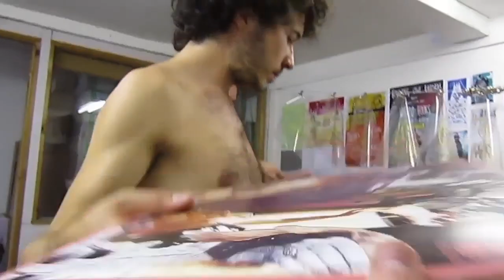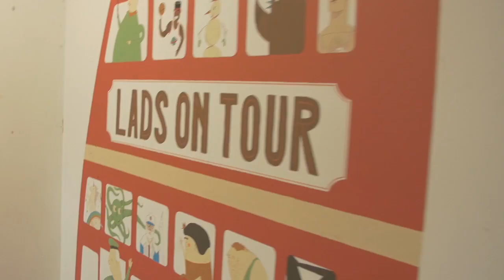The Howling Owl Family- Episode One (Taos Humm)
Documentary series on DIY record label 'Howling Owl', their creation of a diverse new underground music scene in Bristol, and the community of artists, musicians and makers supporting it.

This episode introduces us to Howling Owl founders Joe and Adrian, who explain how they came to Bristol, why they put on their own shows in weird places (prison cells, scout huts etc.) and more.
This episode also features a live showcase and interview with one of Howling Owl's signings, psych-garage trio Taos Humm, performing at legendary small venue The Louisiana.